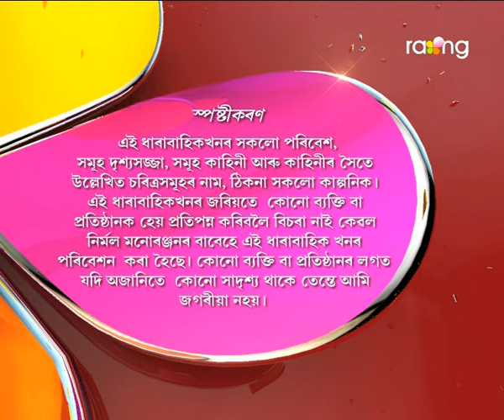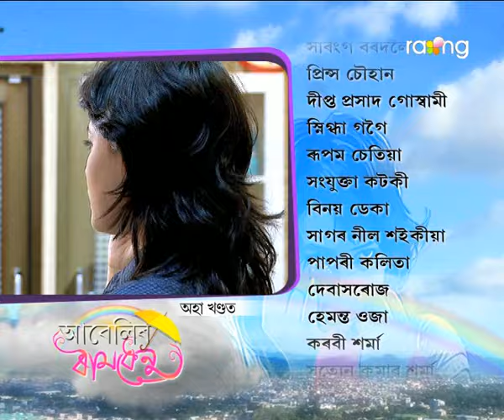Abelir Ramdhenu | 26th Spt | Full Episode | No 31